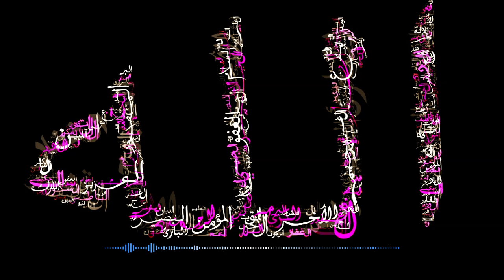Exploring Allah's Capabilities - An Inspiring Lecture by Engineer Muhammad Ali Mirza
Prepare to embark on a captivating journey of exploration and enlightenment as we present an awe-inspiring audio lecture by the esteemed Engineer Muhammad Ali Mirza. Join us as we delve into the profound capabilities of Allah, encompassing the vastness of species, the magnificent universe, and the boundless power that sustains it all.

In this thought-provoking lecture, Engineer Muhammad Ali Mirza eloquently elucidates the awe-inspiring nature of Allah's capabilities, taking us on a journey through the intricate design of the world we inhabit. Drawing from his deep knowledge of Islamic teachings and scientific insights, he sheds light on the marvels of creation, showcasing the wisdom and power of the Creator.

Explore the intricate balance and harmony found within the diverse species that populate our planet. Engineer Muhammad Ali Mirza reveals the precision with which each creature is fashioned, and how they fulfill their purpose in the grand tapestry of life. Gain a newfound appreciation for the remarkable diversity and interconnectedness of the natural world.

Venture beyond our earthly realm and marvel at the vastness of the universe, as Engineer Muhammad Ali Mirza unravels the cosmic wonders that lie beyond our perception. Discover how the intricate laws and systems governing the cosmos testify to the limitless power and knowledge of Allah, underscoring His authority over all creation.

Prepare to be humbled as Engineer Muhammad Ali Mirza unveils the true magnitude of Allah's power, transcending our limited understanding. From the unfathomable depths of the oceans to the immensity of the galaxies, gain a glimpse into the divine attributes that shape our world and beyond.

Whether you are a seeker of knowledge, a devoted follower of Islam, or simply curious about the universe and its mysteries, this lecture will leave you in awe of Allah's supreme capabilities. Join us as we immerse ourselves in the wisdom and revelations shared by Engineer Muhammad Ali Mirza, igniting a profound appreciation for the extraordinary power and grandeur of our Creator.

Embark on this transformative journey of exploration as Engineer Muhammad Ali Mirza illuminates the infinite majesty of Allah's capabilities, unveiling the wonders of species, universe, and His awe-inspiring power.